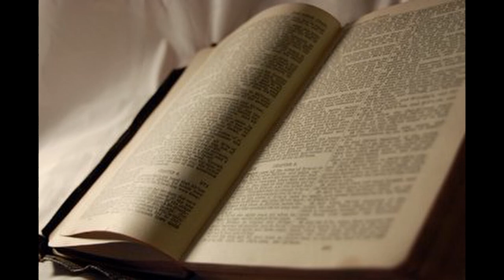Le refus de Cain a se repentir , à la voix de Dieu